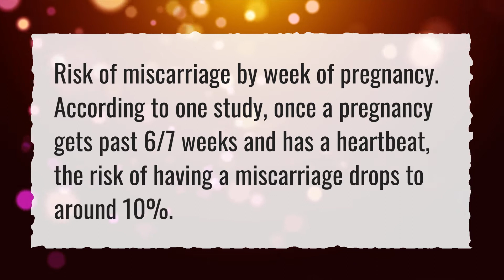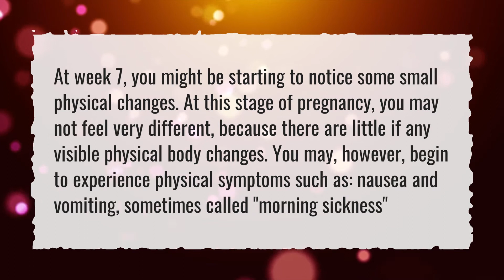What are the chances of miscarriage at 7 weeks?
More About Discharge Pregnancy • What are the chances of miscarriage at 7 weeks?